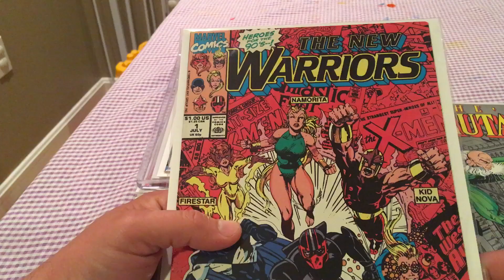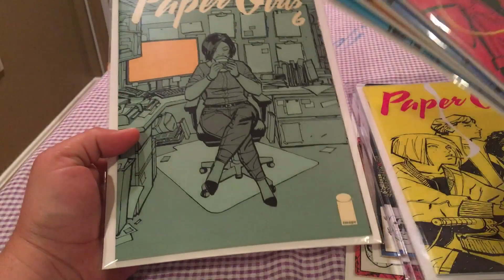StatueHunter’s Bags N Boards Episode 74